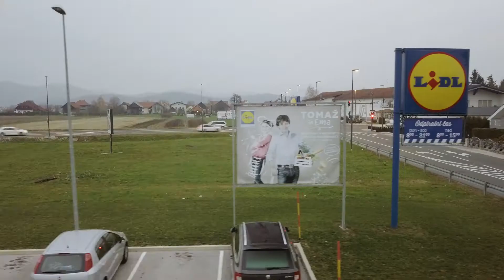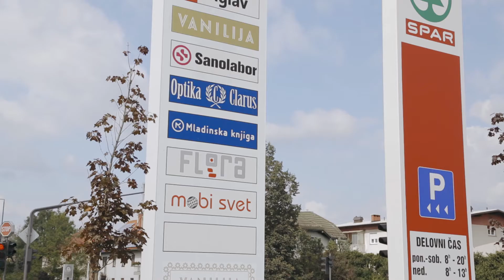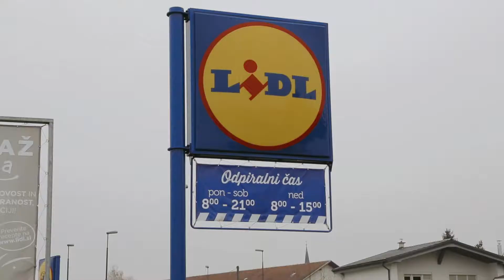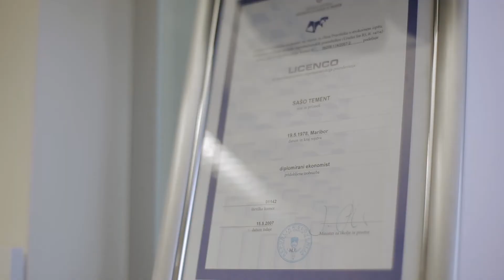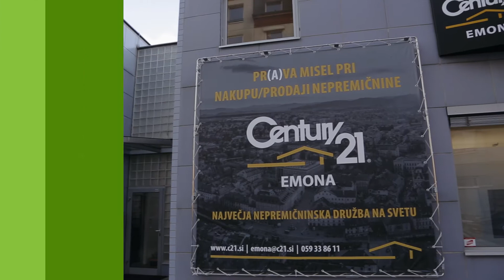Недвижимость Словении: инвестиции в строительство торгового центра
Эксперты компании Future Real Estate, Century 21 Slovenia и Rein Group рассказывают о процессе строительства торговых центров, отвечают на вопрос, когда инвестору стоит входить в проект, и представляют конкретные решения.

«Недвижимость Словении в вопросах и ответах» – это консультации словенских экспертов по инвестиционным вопросам.

В чем основное преимущество строительства торговых объектов «с нуля»?

В результате приобретения такого проекта инвестор получает новое неамортизированное здание, не требующее вложений ближайшие 10 лет, свежий договор аренды с крупным сетевым ритейлером, всегда востребованное помещение в единой торговой зоне города, хорошее инвестиционное решение с доходностью в 6-8%.

Что мы подразумеваем, когда называем ещё не построенный торговый центр «инвестиционно-привлекательным»?

В этом случае торговый центр – это пятно земли под застройку, подписанный договор с одним или несколькими арендаторами, которые подтвердили своё намерение. Это утвержденный проект строительства, на который есть вся разрешительная документация. Это надежная компания-партнёр, которая готова сопровождать вас по всем этапам, а затем взять объект в управление.

Какова необходимая сумма начального капитала?

Входной чек в подобные инвестиции – от 600 000 евро.

Обязательно ли у ещё не построенного торгового центра должен быть арендатор?

Да, арендатор должен быть найдет ДО НАЧАЛА строительства. С ним подписывается договор – либо бессрочный, либо на 8-10 лет с четко прописанным сроком отказа от аренды, который составляет 5 лет. Инвестор должен иметь гарантия того, что после сдачи объекта туда заедет компания. Кстати, крупные арендаторы как раз и заинтересованы занимать новые площадки раньше прямых конкурентов.

Конечно, торговые центры не обязательно строить под одну крупную компанию – можно и под несколько мелких. Но входить в проект надо, когда подписаны договора с якорными арендаторами, остальных можно найти позже. Они приходят в центры, где уже есть крупный арендатор.